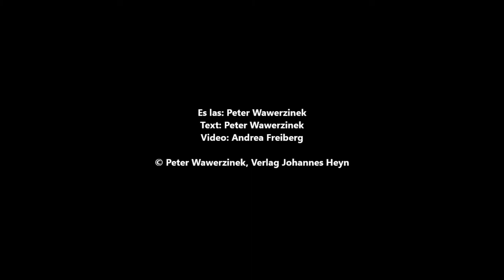Tinte kleckst nun einmal - Peter Wawerzinek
Klagenfurter Rede zur Literatur 2015